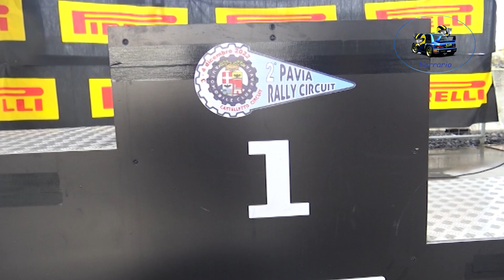2°Pavia Rally Circuit 2022 CLIP VASINO-FERRARIS by Ferrario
I migliori passaggi esterni dell'equipaggio VASINO-FERRARIS su Porsche 911 SC  durante il 2°Pavia Rally Circuit 2022 .